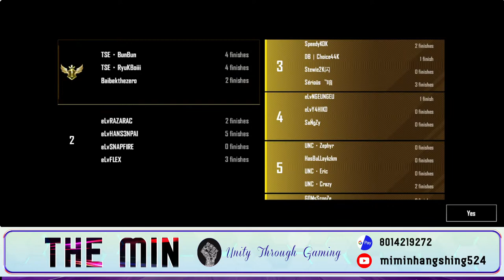Stella Scrim in collaboration with Elevate Esports 12.03.2024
10 and 11 pm (Erangel and Miramar)
LIVE STREAM DISCONNECTED DUE TO POWER OUTAGE. Inconvenience Regretted